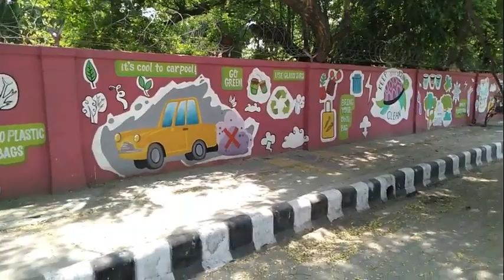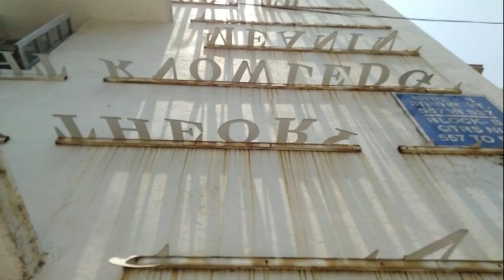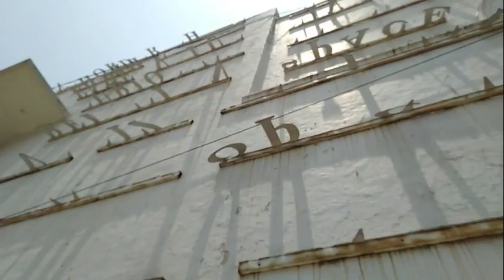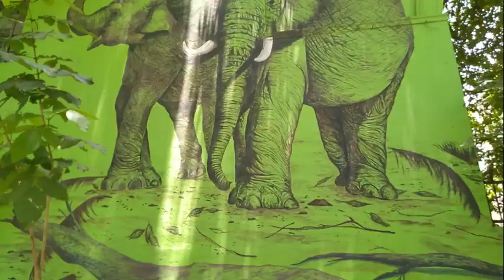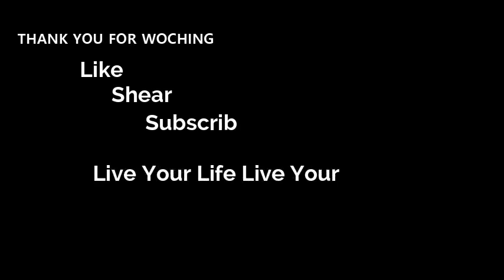Lodhi Colony Art || Most Beautiful Graffiti Wall Art || District Street Art in Delhi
Hii gaij I hop you all are fine

 Om_prakash_873

omprakash Delhi

Lodhi Open Art Gallery
Block 5, Lodi Colony, New Delhi, Delhi 110003

Thanks to all friends kip loveing  kip sapoting

Have a good day lots of love all my friends 🙂